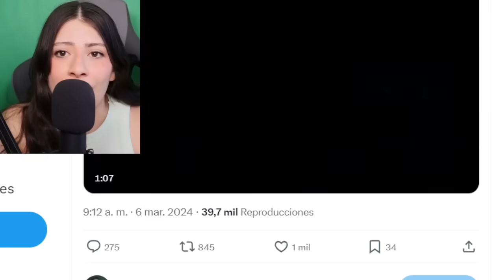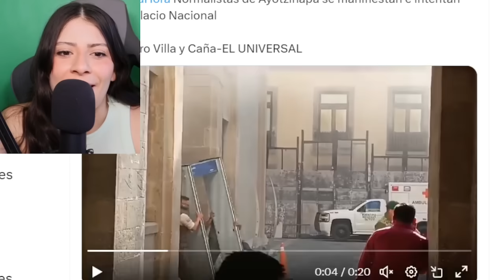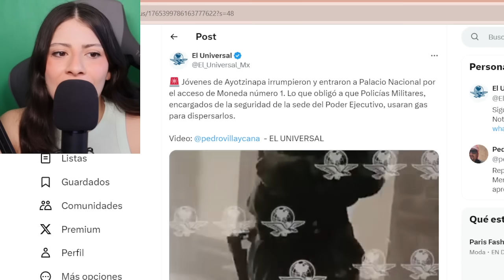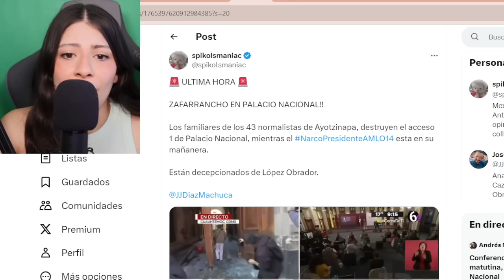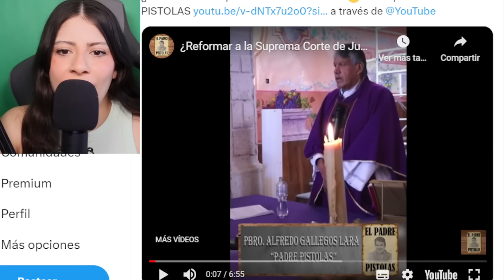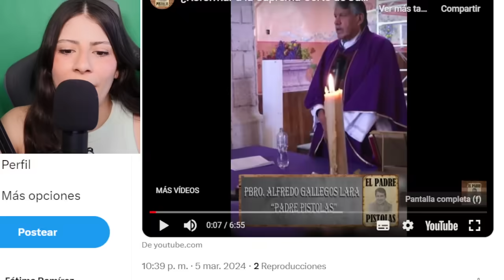CURAS SE UNEN A AMLO MENSAJE A N4RC* PIÑA. VAN ACABAR CON SUPREMA ¡ENCAPUCH4DOS ENTRAN A PALACIO!